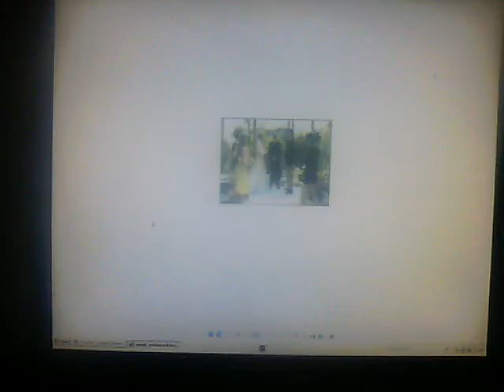結婚式でまさかのハプニング